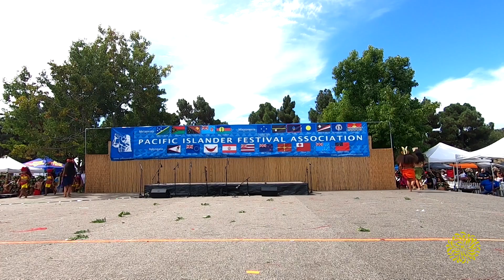Te Rahiti Nui at PIFA 25th Anniversary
Through Ori Tahiti, Te Rahiti Nui promotes culture, history, artistry, pageantry, discipline and passion. We strongly believe in the power of mana (positive energy), and we encourage all our dancers to find their mana within. Aunty Janice and Aunty Michelle have a deep rooted passion for the music and dance of the Polynesian culture.